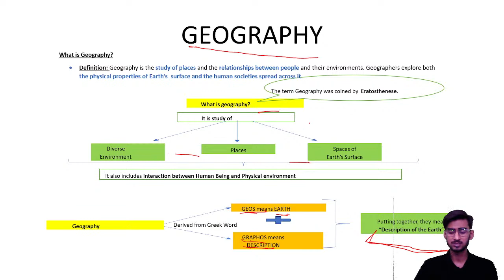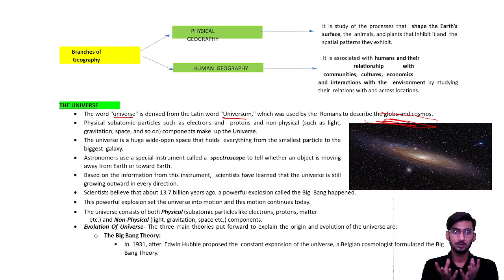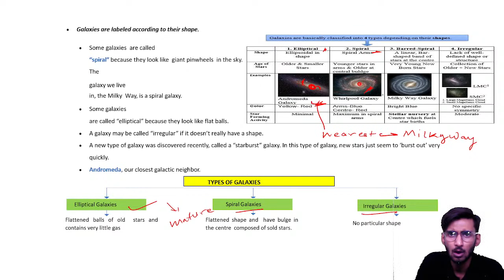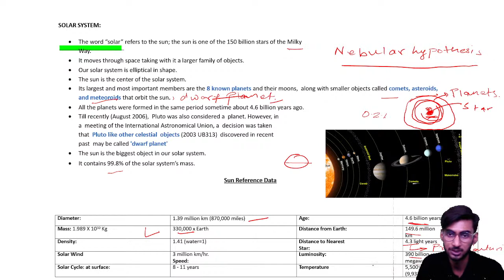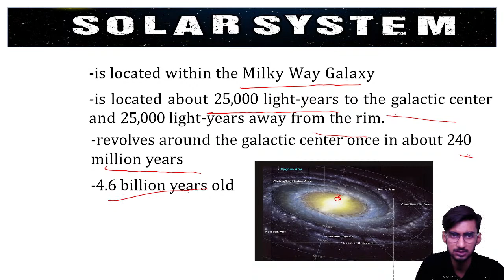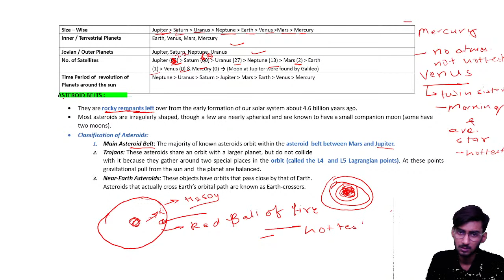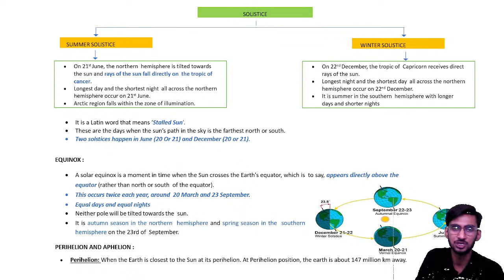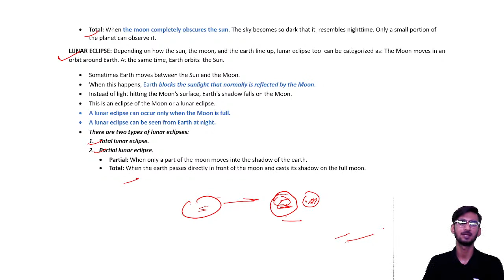Introduction to Geography | The Origin of Earth | Shantanu Singh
In this session, Educator Shantanu Singh will be discussing about Introduction to Geography and The Origin of Earth for Judiciary Aspirants.

Call Shantanu Singh's team on 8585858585 and take your Judiciary Exams Preparations to the next level.

➤ About the Educator: My academic qualification :  M.A. (PSIR),D.U.(64%) M.A. (HISTORY) PERSUING..,D.U. B.A. (H)(P.S.),D.U.{76%)

You can enroll to Unacademy Subscription and get the following benefits:
1. Learn from your favourite teacher
2. Dedicated DOUBT sessions
3. One Subscription, Unlimited Access to Live Online Classes and Videos
4. Real-time interaction with best-in-class teachers
5. You can ask doubts in live online classes
6. Limited students in each Class
7. Download the videos & watch them offline
Feel free to spread the word – share the videos with your friends and classmates.